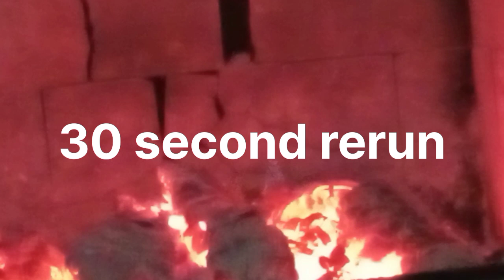Disaster Preparedness [Part 2]